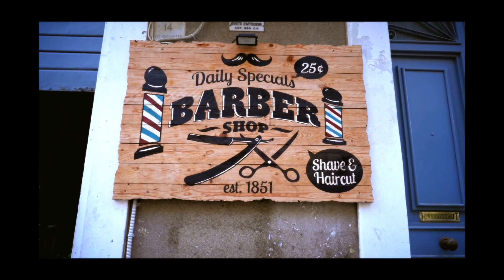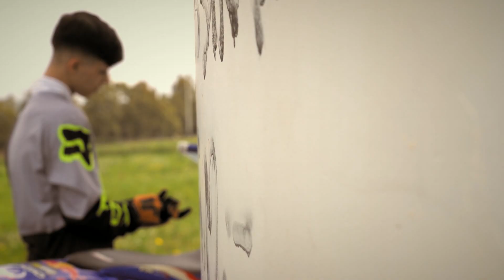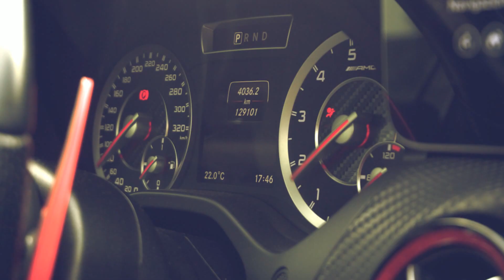Francesco i miei 18 anni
Video realizzato per i diciotto anni.